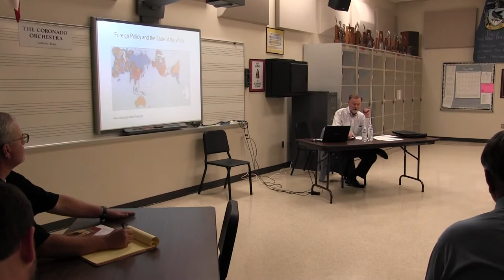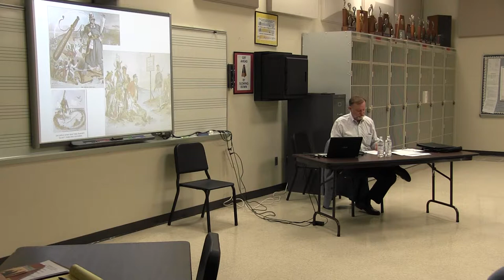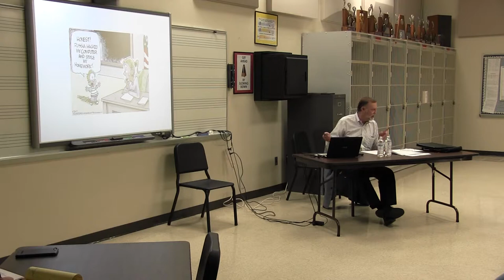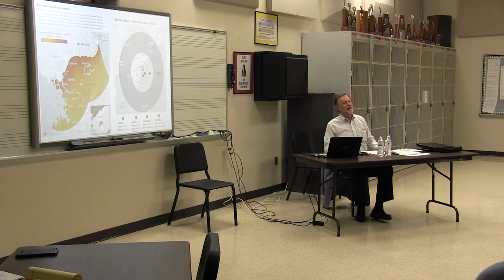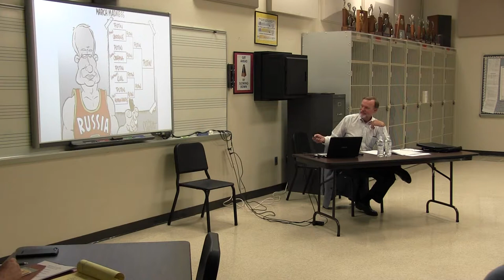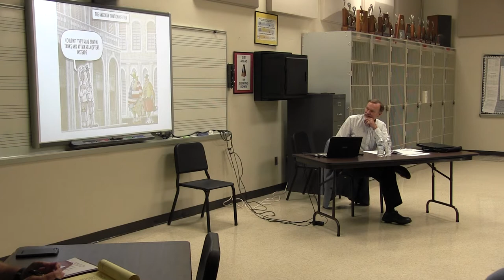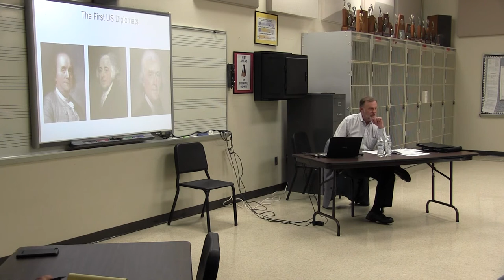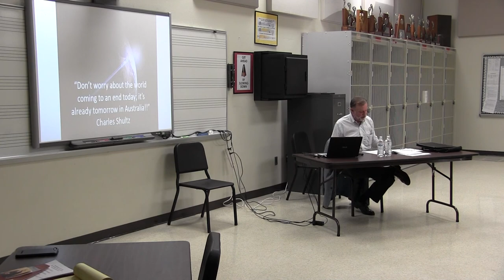Ambassador Tibor Nagy - "Foreign Policy and the State of the World"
2017 Social Studies Extravaganza
Hosted by Lubbock Independent School District